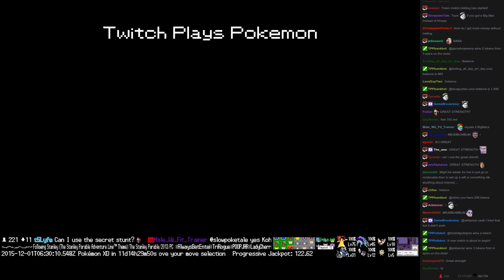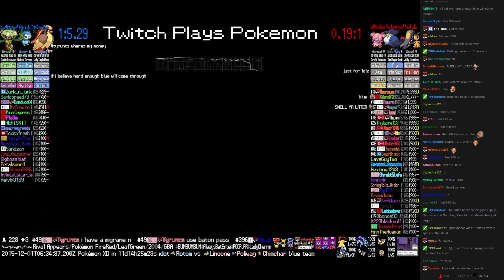Twitch Plays Pokémon Battle Revolution - Match #31186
Match #31186 [Blue: Pidgeot, Piplup, Carnivine] vs [Red: Snubbull, Honchkrow, Mawile]